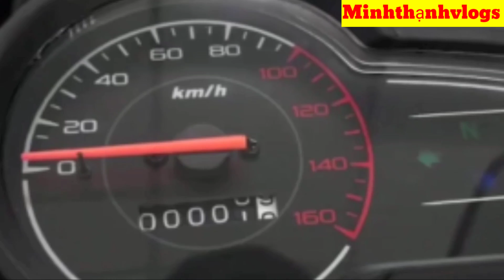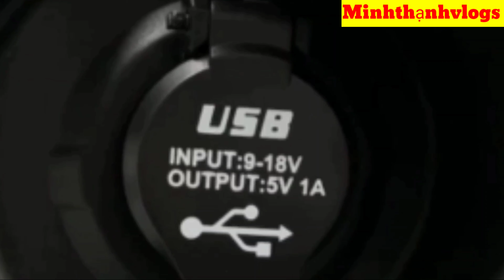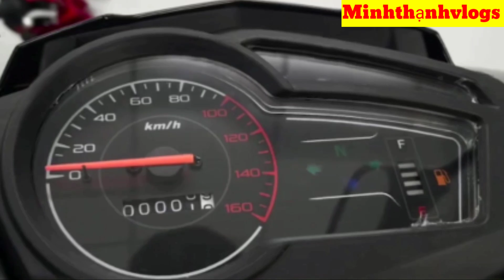Avetar V13R 2021: Kiểu dáng của Exciter 150 nhưng lại không phải là xe côn tay?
Exciter 150 không cần "bóp" côn chính là avetar V13R mới?
AvetarV13R2021 mẫu xe côn tay hoàn toàn mới?

✧ ABOUT Minh Thạnh Vlogs:
Kênh Minh Thạnh Vlogs chuyên giới thiệu về xe máy và cuộc sống dân dã nấu nướng chế biến các món ăn ngon và những tin tức và thông tin mới nhất cũng như  kinh nghiệm thực tiễn trong cuộc sống! Mình còn nhiều bỡ ngỡ khi làm youtuber rất mong được sự quan tâm theo dõi và ủng hộ của tất cả mọi người! Qua đây cũng mong được giao lưu kết nối với tất cả mọi người gần xa trên mọi miền đất nước! Trân trọng.

🌿 Mình edit bằng gì? Adobe Premiere Pro
🌿 Các nguồn nhạc mình lấy trên Audio Youtube Library và video là mình tự quay.

HÃY ĐỪNG NGẠI ĐỂ LẠI CÂU HỎI Ở PHÍA DƯỚI, VÀ CHO MÌNH XIN MỘT CÁI LIKE, COMMENT VÀ SUBSCRIBE NẾU CÁC BẠN HỌC ĐƯỢC ĐIỀU GÌ ĐÓ MỚI TỪ VIDEO NÀY NHÉ ❤

© Bản quyền video thuộc về Minh Thạnh Vlogs, vui lòng không reup!
© Copyright by Minh Thạnh Vlog ☞ Do not Reup, many thanks!